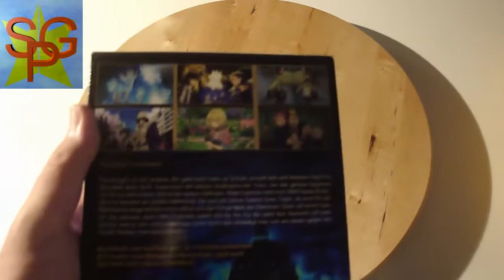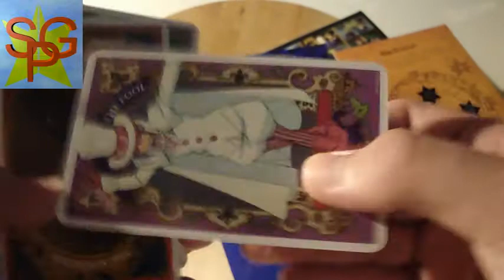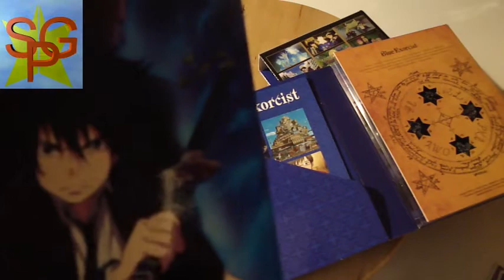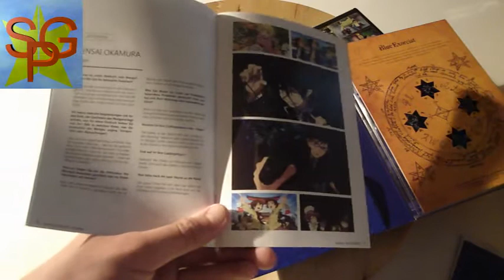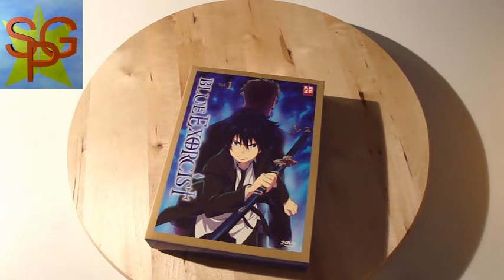Manga & Anime Unboxing #2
Am 28.6.12 ist bei mir ein Paket von WOG (World of Games) angekommen, was es sein wird seht ihr im Video! Und es tut mir wirklich leid, dass die Videos nun alle mit Verspätungen kommen werden...
Warnung! Spoiler:
Animes:
Ao no Exorcist (Blue Exorcist) Vol. 1
Ich bin in diesem Gebiet noch ein Anfänger, also bitte nicht zu streng Bewerten.
Das Opening und Ending ist noch nicht definitiv. Wenn ihr verbesserungs Vorschläge habt, dann schreibt sie als Kommentar oder als eine PN.

Die Musik ist nicht selber gemacht!

Erstes Lied:
UVERworld - CORE PRIDE (Anime: Blue Exorcist)

Zweites Lied:
Katate Size - Sparky Start (Anime: Nurarihyon no Mago)

Programm: Magix Video Deluxe 17 Plus
Kamera: Von Sony (Cybershot)
Studio: Mein weisser Tisch
Bearbeitung: 1 Stunde